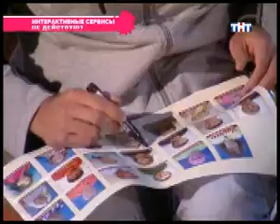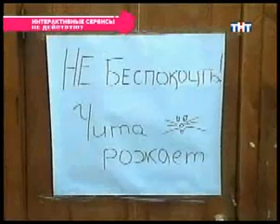816 день (выпуск) ДОМ-2 2004-2008